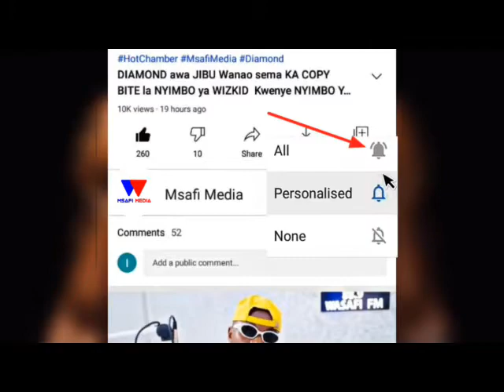HICHI NDICHO KITAMKUTA DIAMOND PINDI ATAKAPO NUNUA PRIVATE JET/ SIMCHEZO